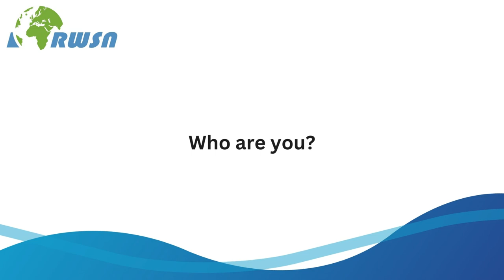Career Chat: Alejandro Martos, Director - FECASALC/AECID (Spain)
Interviewed at World Water Week 2023